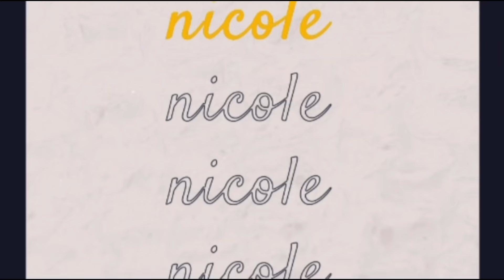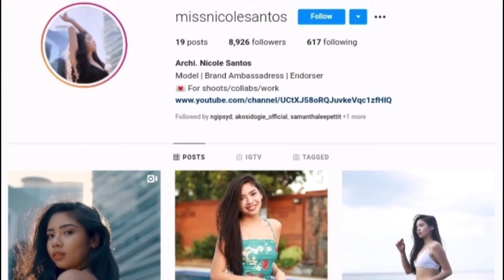BATANGAS VLOG (SUPRISE KAY Hex at Dale)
Credits: Gabriel Altonaga